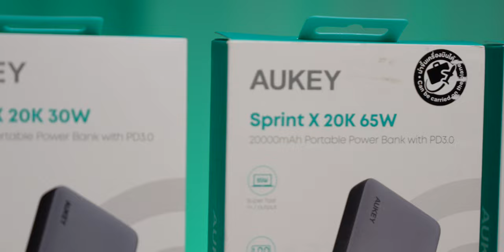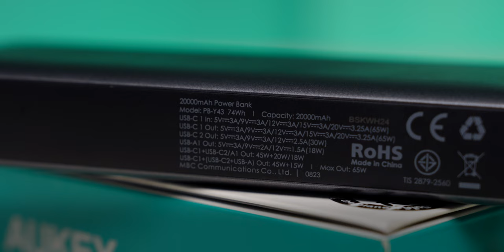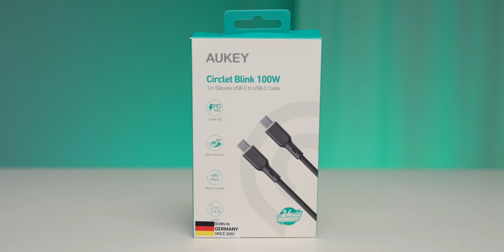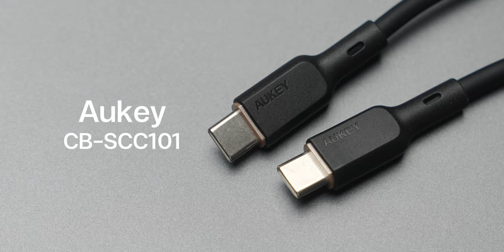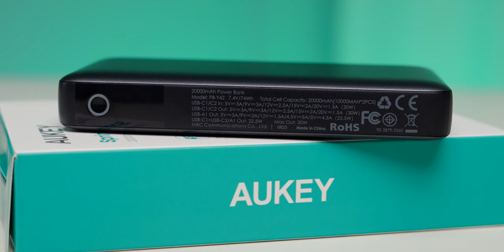แนะนำ Powerbank AUKEY Sprint X ทั้ง 4 รุ่น แบตเยอะ จ่ายไฟแรง รุ่นไหนเหมาะกับใคร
คลิปนี้พามารู้จักกับ Powerbank แบรนด์ AUKEY "Sprint X" ว่ามีกี่รุ่น แต่ละรุ่นแตกต่างกันอย่างไร พร้อมแนะนำซื้อรุ่นไหนให้เหมาะกับการใช้งาน

00:00 - AUKEY Sprint X Series
00:56 - ขนาด ดีไซน์ น้ำหนัก
02:05 - พอร์ต สเปคการชาร์จ
05:20 - ฟีเจอร์พิเศษสำหรับ Sprint X Series
06:34 - แนะนำสายชาร์จ AUKEY
08:01 - รุ่นไหมเหมาะกับใคร

รุ่น PB-Y41

⋅ ราคา  1,590.- (จากปกติ 2,190.-)
**เปลี่ยนแปลงตามแคมเปญตามราคาปัจจุบันหน้า Store**

รุ่น PB-Y42

⋅ ราคา 1,890.- (จากปกติ 2,390.-)

รุ่น PB-Y43

⋅ ราคา 2,890.- (จากปกติ 3,590.-)

รุ่น PB-Y44

⋅ ราคา 3,590.-  (จากปกติ 4,990.-)

สายชาร์จ  (CB-SCC101 )

⋅ ราคา 529.- (จากปกติ 890.-)